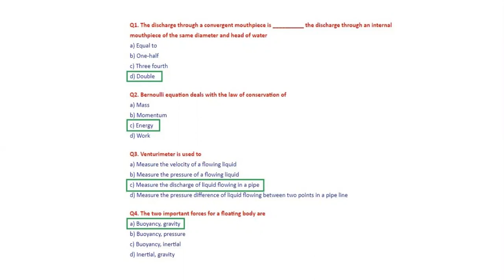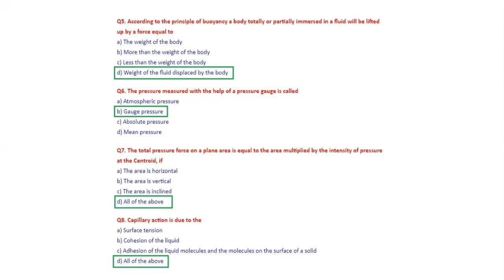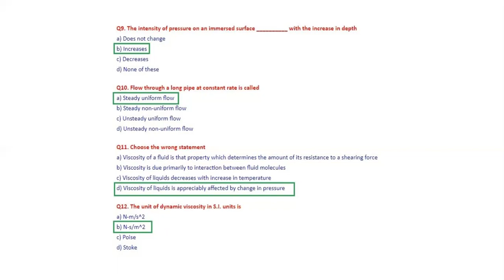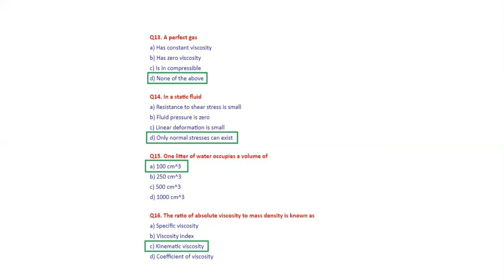FLUID MECHANICS MCQs | PART VI | 20 MCQs WITH ANSWERS | Q & A | ASHWIN PRABHU G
In this video, you can see 20 multiple choice question & answer for fluid mechanics.